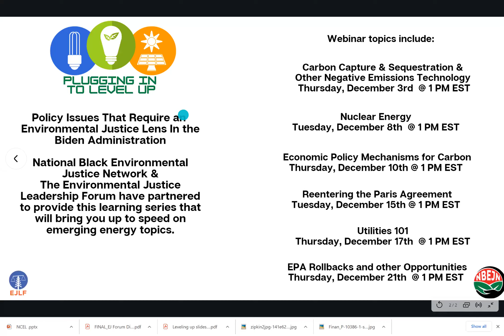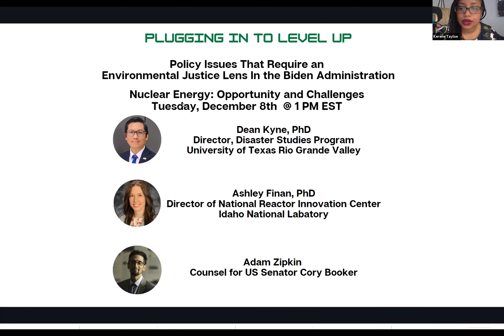Plugging In and Leveling Up Webinar Series: Part 2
NBEJN and Environmental Justice Leadership Forum hosted a series of webinars that focus on policy issue areas in the Biden Administration that require and environmental justice lens. Nuclear Energy is the second webinar in the series.